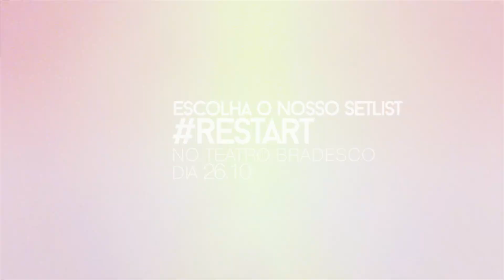Cantando Histórias - "Ao teu lado" - Escollha o repertório (Restart)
A Restart está de volta pra uma turnê de despesdida! Garanta agora seu ingresso Gosta dessa música e quer que a gente toque ela no Teatro Bradesco dia 26/10 ?
Assista muitas vezes, compartilhe e divulgue por ai.
As 10 mais assistidas dessa playlist entram no show :)